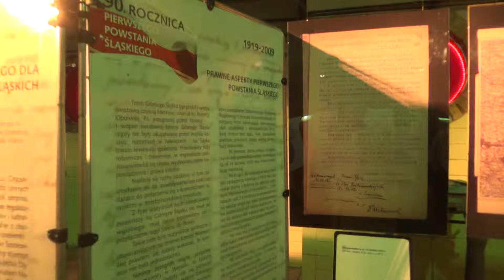Wystawa 95 rocznica I Powstania Śląskiego - 3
Warszawa, 24 sierpnia 2014 Praska Drukarnia